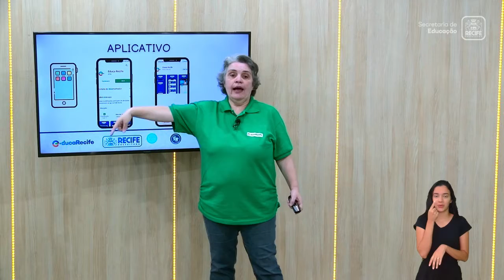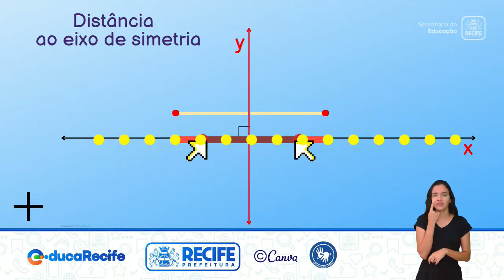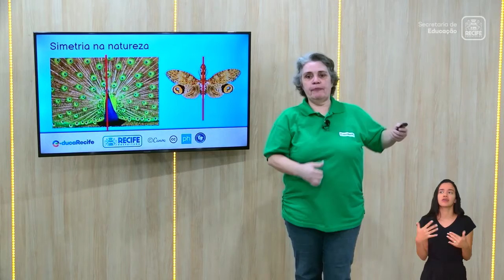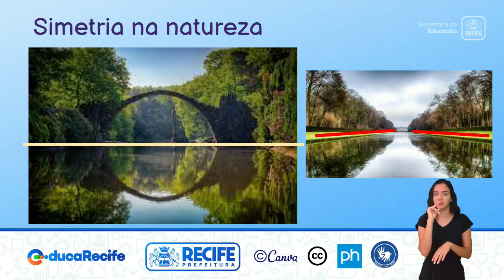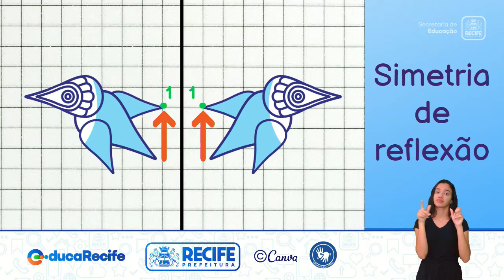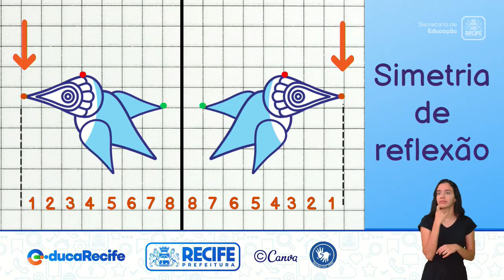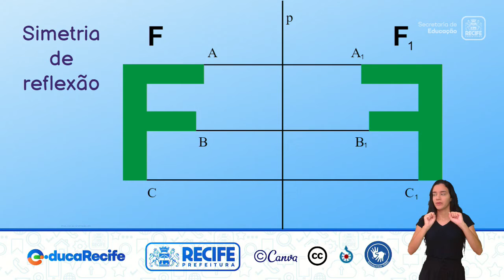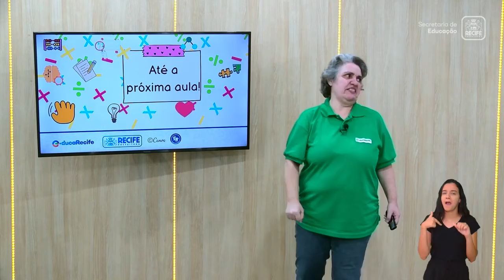20 09 22 - 7ºANO - MATEMÁTICA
MATEMÁTICA
TEMA: SIMETRIA DE REFLEXÃO EM MALHA QUADRICULADA
PROFESSORES: TÂNIA PAREDES E HELENO JÚNIOR